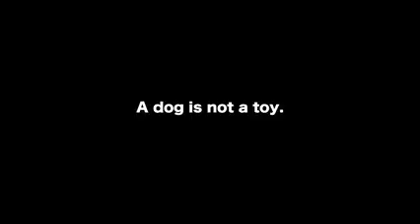You remember dog a not toy / Pies to nie zabawka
Pies to nie zabawka stajesz się odpowiedzialny za to co oswoiłeś !
The dog is not a toy, you become responsible for what you have tamed!